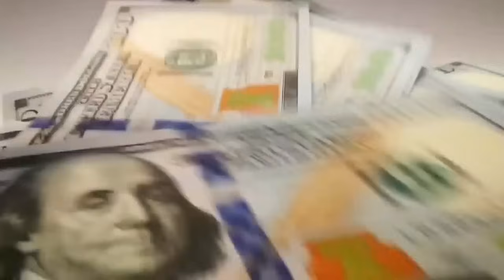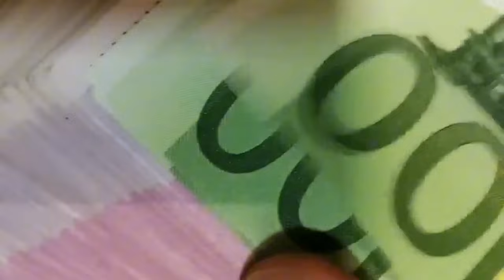ፍራንኮ ቫሉታ ታገደ|የገበያ ተመን ሊወጣ ነው | ተሰምቶ የማያውቅ የኢኮኖሚ መረጃ ወጣ | አዲሱ የገንዘብ ክፍያ መረጃ Dollar Information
ፍራንኮ ቫሉታ ታገደ|የገበያ ተመን ሊወጣ ነው | ተሰምቶ የማያውቅ የኢኮኖሚ መረጃ ወጣ | አዲሱ የገንዘብ ክፍያ መረጃ Dollar Informationተወሰነ የአዲስ አበባ ሰራተኞች ጉዳይ !! ከተማ አስተዳደሩ ሳያውቅ አፈረሰ !! የብሔራዊ ባንክ ፈተና !! ብድር ተራዘመ Addis Ababa House Infoመንግሥት ብድር መክፈል ከበደው !! ከቀረጥ ነፃ የምታመጡ ተጠንቀቁ !! ጉምሩክ አመረረ !! Ethiopian International News / Tax Infoመሬት ቤት የምትገዙ ተጠንቀቁ !! የጨረቃ ቤቶች ይመዘገባል ወይ ? የመሬት ስም ማዛወር ተከለከለ !! Adsis Ababa House Informationቤት በሚሊዮን ቀነሰ !! በካሬ ከ 40ሺ በላይ ቀነሰ !! ቤት ለምትገዙ አስደሳች መረጃ !!Addis Ababa House Priceየብርሃን ባንክ ሙስና እና ኪሳራ !! በዕጅ የሚታሰር ካርድ መጣ !! አካውንት መክፈት ሊቀር ነው !! Ethiopian Bank Informationአሀዱ ባንክ በጣም ብዙ ከሰረ !! ኢትዮጵያ በይፋ ወደብ ጠየቀች !! Bank Information / Red Sea Polticsየምንዛሬ መረጃ !! ኢሚግሬሽን በጉቦ ብቻ ሆነ !! Black Market Informationአዲስ አሰራር መጣ !! ከ20ሺ በታች ዕቃ ማስመጣት ታገደ !! ብሔራዊ ባንክ አመረረ !! Dollar Informationውጭ የምትኖሩ ዕድሉን ተጠቀሙ !! መኪና ከቀረጥ ነፃ ለምትፈልጉ !! ሙሉ መረጃ !! Duty Free Cars Information / The Whole Processመኪና የምታስመጡ ተጠንቀቁ !! ከስደት ተመላሾች መኪና ተወረሰ !! ጉምሩክ ብዙ መኪኖች ጨረታ አወጣ !!Ethiopian Car Informationአዲሱ የመኪና ህግ !! ከ2ሺ ሞዴል ጀምሮ ሊወገድ ነው !! መኪና ሊቀንስ ነው !! Ethiopian Car Informationመንግሥት ጥቁር ገበያ ከበደው !! ብዙ ቤቶች ተመረቁ !! የወደብ ነገር አሳሳቢ ሆነ !! Black Market Information የልማት ባንክ ሰራተኞች ተደበደቡ !! የፓስፖርት መረጃ !! Ethiopian Informationውጭ ላላችሁ !! የማህበር ቤት መረጃ ወጣ !! አዲስ ኦንላይን ክፍያ ተጀመረ !! Addis Ababa House Informationየኮንደምንየም መረጃ አዲስ የመሬት ህግ ወጣ !! Addis Ababa House Informationባንክ ብር ለምታስቀምጡ !! አዲስ አሰራር መጣ /ከ 100ሺ በላይ ለምታስቀምጡ !! National Bank Informationብሔራዊ ባንክ ምንዛሬን ሊቆጣጠር ነው !! ጥቁር ገበያ አሳሳቢ ሆነ ! Informationጥቁር ገበያ ከቁጥጥር ወጣ !! ቻይና የኢትዮጵያን ዶላር ያዘች !! ከቻይና ባንክ ጋር ድርድር ተጀመረ !! Black Market Informationጥቁር ገበያ ጨመረ !! አዲሱ የምንዛሬ ፖሊሲ !! Black Market Informationበጣም ቅናሽ ቤት !! በካሬ 46ሺ ብር !! አዲስ አበባ ውስጥ !! Addis Ababa House Informationየማህበር መሬት ዕጣ ወጣ !! 1226 ፋብሪካዎች ተዘጉ !! ፓስፖርት መስጠት ተጀመረ !! Addis Ababa House Informationበኢስራኤል ኢትዮጵያዊያን ተገደሉ !! 500 ሺ ሰው ውጭ ሊላክ ነው !! በአለማቀፍ ነዳጅ ጨመረ !! Work Visa Informationጥቁር ገበያ እጥፍ ሆነ !! የምንዛሬ መረጃ !! Black Market Informationከክልል ብር ማስወጣት ቆመ !! የገቢዎች የኢትዮጵያ ኤምባሲ ተደበደበ !! የቤት ካርታ በሚሊዮን ገባ ! ብሔራዊ ባንክ አስጠነቀቀ !! Addis Ababa House Informationየ70/30 መኖሪያ ቤት መረጃ ወጣ !! አዲስ አበባ መግባት ተከለከለ !! ብዙ ዕቃዎች ታገዱ !! Addis Ababa House Informationመኖሪያ ቤቶች ተሰጡ !! አየር መንገድ በረራ ጨመረ !! Addis Ababa House Informationንግድ ባንክ 7% ተመላሽ አደረገ !! በጣም አዋጭው ቢዝነስ !! መኪና 25% የሚቀንስበት ቦታ !! Addis Ababa Car Marketቤት 75ሺ ብር በካሬ !! የበዓል የቤት ሽያጭ !! Addis Ababa House Informationቤት 75ሺ ብር በካሬትራኮን ሪልስቴት እሳት አደጋ ደረሰበት !! አየር መንገድ በረራ ጨመረ !! ኮንትሮባንድ በዛ !! Addis Ababa House Informationየበዓል የምንዛሬ መረጃ !! የተሽከርካሪ እግድ ወጣ !!ብዙ ንግድ ፍቃድ ወጣ !! Black Market Informationጉምሩክ አመረረ !! ወር በጥቁር ገበያ ሆነ Informationአዲስ ህግ ወጣ !! ውጭ እስር ተጀመረ !! አዲሱ የድርጅቶች እርዳታ !! Work Visa Informationምንዛሬ ጠፋ !! መንግሥት ምንዛሬ ቸገረው !! ዘመናዊ መኪኖች ገቡ !! ፌክ ካርታ በዛ !!Black Market Informationብሔራዊ ባንክ ማስጠንቀቂያ አወጣ !! ውጭ ለምትሄዱ ስልክ ቁጥር ውሰዱ !! Black Market Informationዶላር ሊሰጥ ነው !! ነዳጅ ጨመረ !! ውጭ ያሉ ከማህበር ቤት ታገዱ !! Dollar Informationቪዛ ቀላል ሊሆን ነው !! አዲስ አበባ የሚፈርሱ ሰፈሮች !! ዘይት ስትገዙ ተጠንቀቁ !! Addis Ababa House Informationብሔራዊ ባንክ አዲስ ህግ አወጣ !! ተጠንቀቁ !! ብድር ቶሎ ውሰዱ National Bank Informationቀላል ብድር ተጀመረ !! ኤርፖርት በጣአዲስ የዶላር ህግ ወጣ 70/30 የነበረው የውጭ ምንዛሪ ለሚያመጡ የሚፈቀደው የብሔራዊ ባንክ ህግ ተቀይሮ 50/50 ተደረገ !! ይህም ኤክስፖርት ያበረታታል import ደግሞ ይደግፋል !!ዶላር ለምትልኩ መረጃ !! አየር መንገድ አነጋጋሪ ሆነ !! Dollar Information#ሀዋላ ገንዘብ dollar ሱቅ ውጭ ብድር አዲስአበባ ብር ጥቁር ገበያ#black market#የምንዛሬ መረጃ#ዩሮ#ባንክ#ethiopian business#ድርሀም ስንት ገባ ዩሮ ስንት ገባ ጥቁር ገበያ ስንት ገባ የብድር መረጃ ድርሀምየጥቁር ገበያ ከባንክ በእጥፍ ጨምሮ ይገኛል። በአዲስ አበባ የተለያዩ የውጭ ገንዘቦች በህገ ወጥ በጥቁር ገበያ እየተሸጡ ነውሰሞኑን ዶላር ይጨምራል በመባሉ እና በሌሎችም የግንባታ ዕቃዎች ዋጋ መጨመር ምክንያት የቤት ዋጋ ሊጨምር ነው !! ቤት የመግዛት እና ገዝቶ የመሸጥ ፍላጎት ያላችሁ በውጭም ሆነ ሀገር ቤት የምትኖሩ የኢትዮጵያ ገንዘብ የመግዛት አቅሙ እየተዳከመ ባለበት በአሁኑ ግዜ ገንዘባችሁን ቶሎ ወደ አሴት መቀየሩ አማራጭ ያለው አይደለም በተለይ ቤት ላይ የምታውሉት ገንዘብ ትርፍ ከየትኛውም ቢዝነስ ጋር አይነፃፀርም ::አረብ ሀገር አውሮፓ አሜሪካ አፍሪካም ሀገር የምትኖሩ ለአከፋፈል የሚመቹ በጣም አዋጭ ቤቶች ላይ ብራችሁን ኢንቨስት አድርጉ !! ባለ 1 መኝታ 2 መኝታ እና ባለ 3 መኝታ ቤቶች እንዲሁም በተለያየ የቅድመ ክፍያ የሚያልቁ አከፋፈላቸው ምቹ ናቸው። getting a nice house in addis ababa is very expensive but having a hou